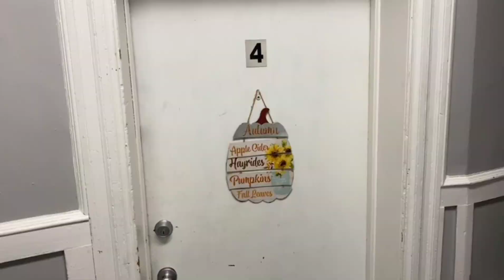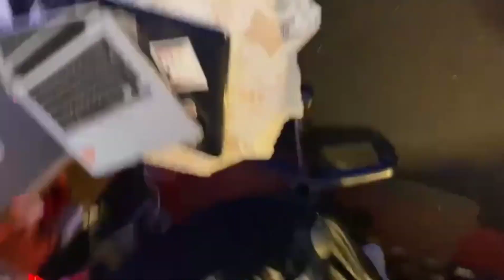Krook Rock & DJ June